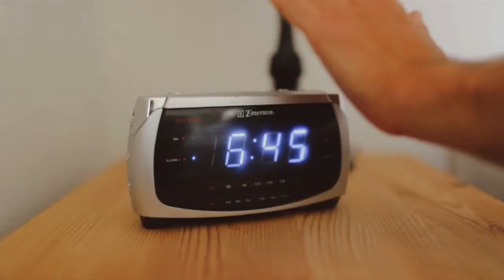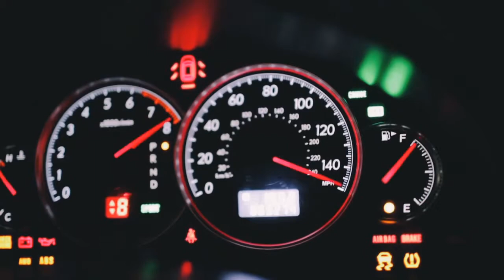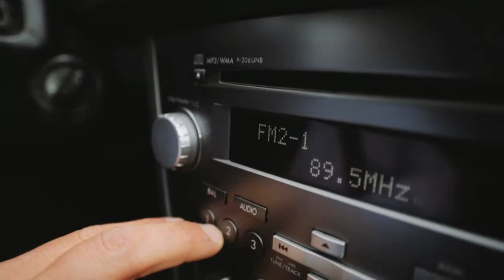How do you want to star your day?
In an effort to encourage more people to bike to work, this film contrasts a driver and bike commuter’s start to their workday. The film highlights the question, how do you want to start your day?

Please share on your Facebook feed

For more information on Bike to Work Day,

Bike to work day in San Diego, CA is May 16th, 2014.